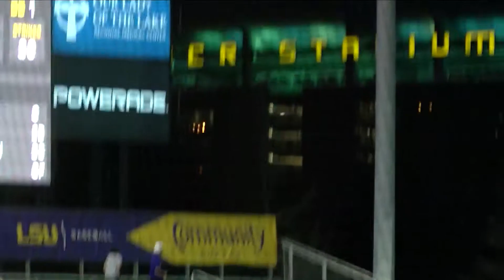Jared Sports Live 0316 530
Jared live preview of LSU baseball vs Southeastern